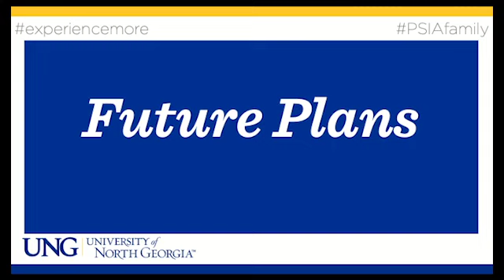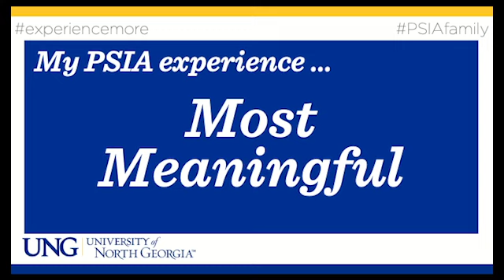PSIA_Student_Carlee Blankenship, ‘23_Political Science/pre-Law_ December 2023 Commencement Speaker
Graduating Political Science/pre-Law major Carlee Blankenship was one of two UNG students selected to be the first-ever student speakers at a UNG commencement ceremony.

Hailing from Dalton, GA and Northwest Whitfield High School in Tunnel, GA, we caught up with Carlee two days prior to her “big event” to chat about her time with PSIA and get a reaction to her selection as a graduation speaker.